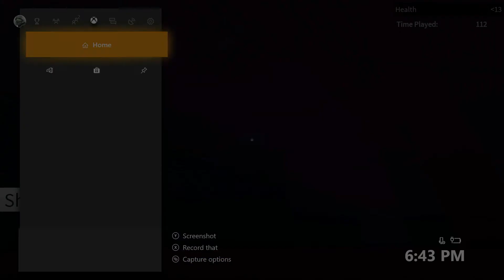EPIC ROBLOX KLICKBAIT KEVIN EPIC DESTRUCTI R.I.P. Headphone users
FBVHHSFJKBVUOYFBOVIBADOIVNDFAPJBV;PLBFDLVNDFSJVB;LIFIDJKROBLOXKJDFBBEIRVIFDYPVB;JDFLIVBFD;BVIDFPNVK;JDFVS